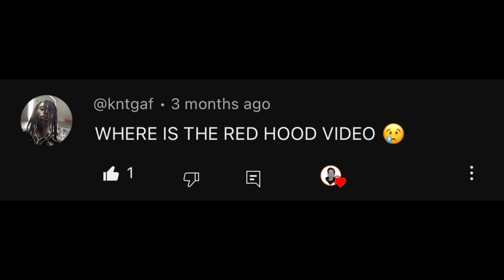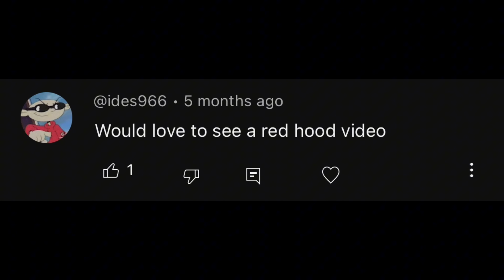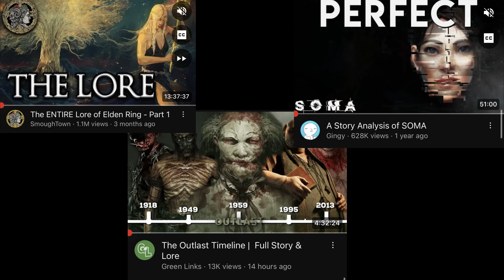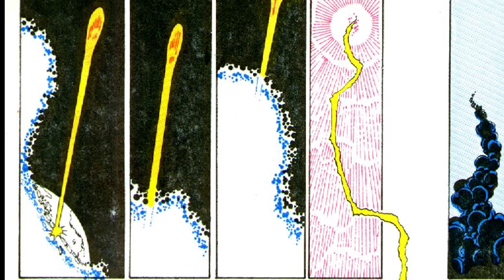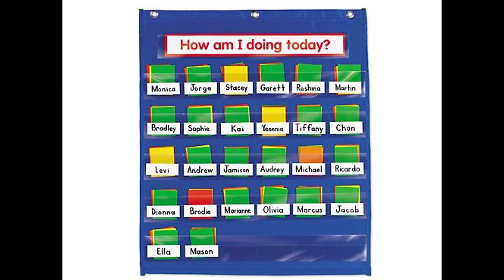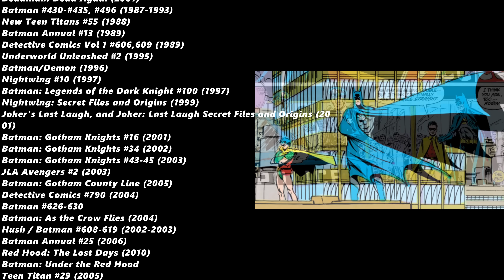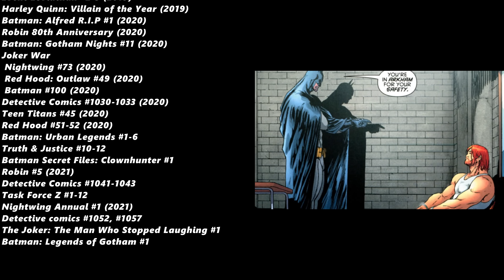Batman's Greatest Failure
Red Hood has been known for 4 Decades as Batman's Greatest failure...
But maybe he can be more than that.